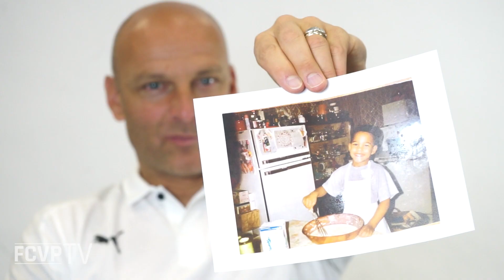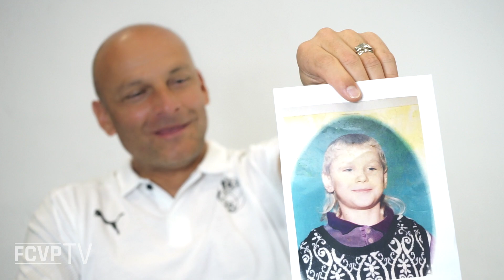DEN DĚTÍ | Adrian Guľa poznává viktoriány podle dětských fotek